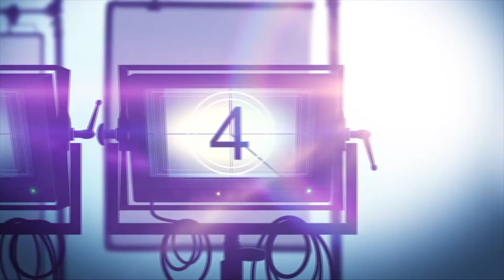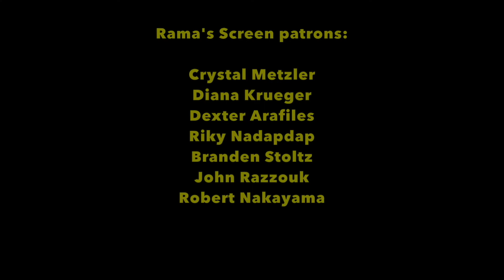Top 10 WORST Movies of 2019